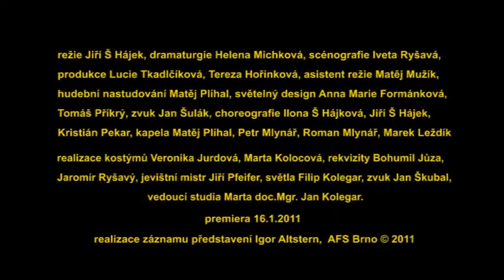MARLOW ~TRAILER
pozvánka do divadelního studia MARTA na inscenaci původní hry Miroslava Ondry a Jiřího Š Hájka ~ MARLOW